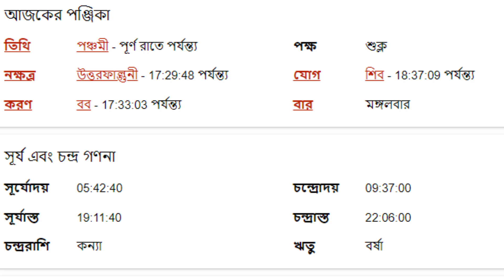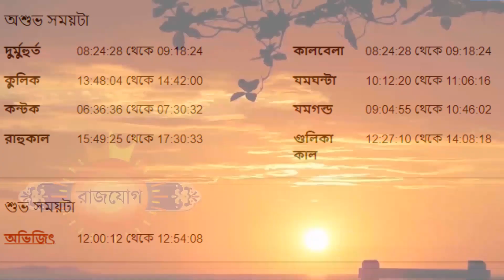২শরা আগস্ট ২০২২ - বৃষ রাশি আজকের রাশিফল - Vrishabh Rashi 2nd August 2022 Ajker Rashifal - Taurus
২শরা আগস্ট ২০২২ - বৃষ রাশি আজকের রাশিফল - Vrishabh Rashi 2nd August 2022 Ajker Rashifal - Taurus